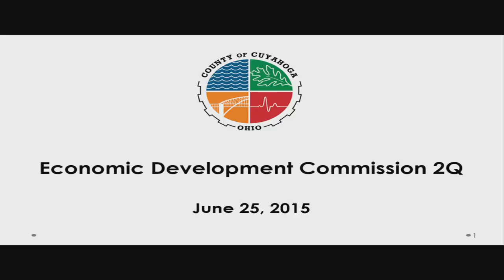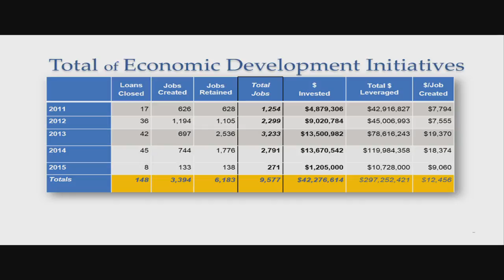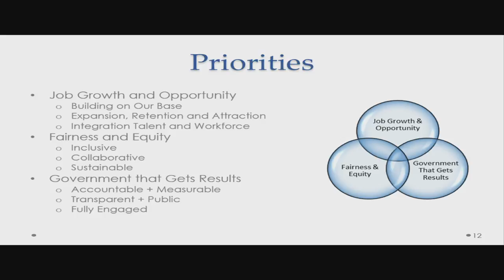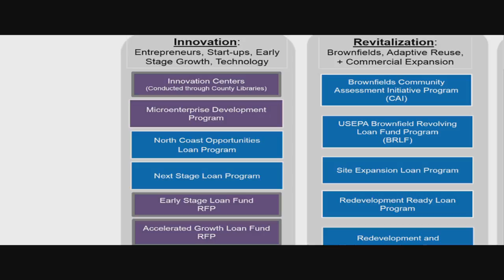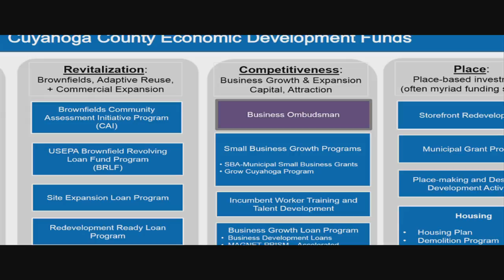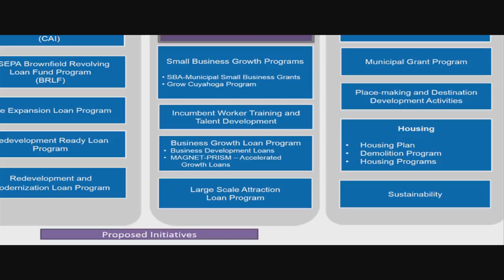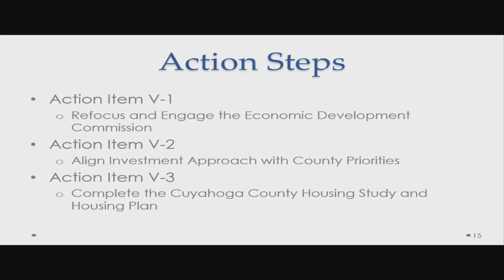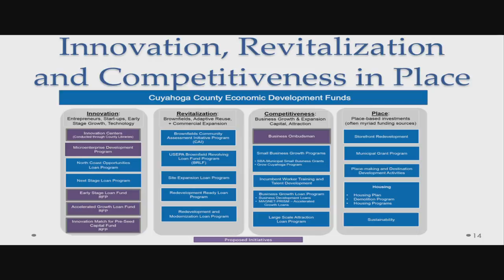2015.06.25 Economic Development Commission Meeting 2Q